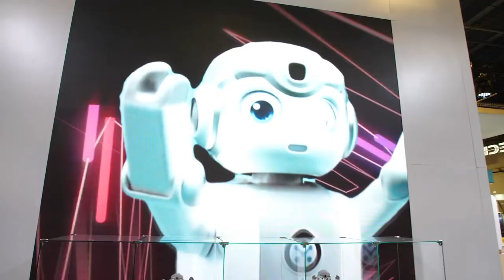Gadgetzz Intro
Welcome to the YT channel for Gadgetzz.com

If you like tech you have come to the right place! Hope you enjoy..